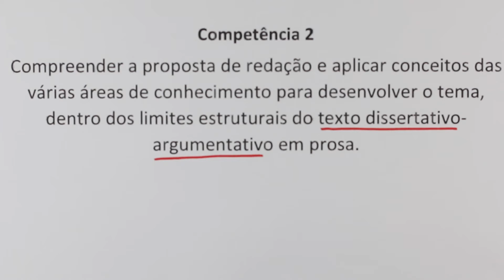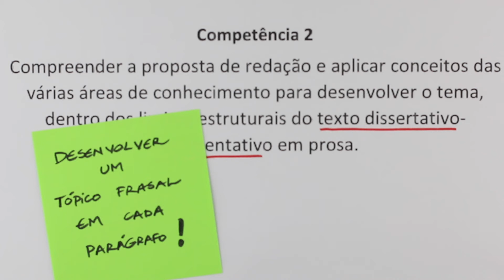DICA Redação ENEM - Competência 02 | Dá Uma Força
Como tirar nota 1000 no ENEM?

Essa tarefa não é a das mais fáceis, porém, sabendo todas as receitas dessa redação é possível sim.

Gostou desse vídeo? Deixe o seu LIKE e o seu feedback nos comentários.